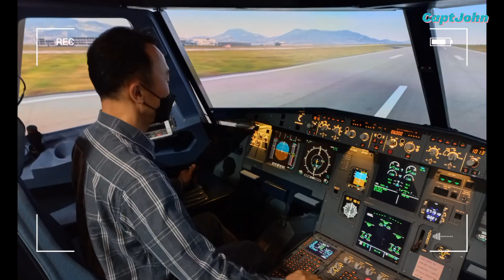[Pilot Vlog] Airlines Pilot Life after Covid19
코로나 이후 다시 재입사 기회를 준 비엣젯에 감사하며 이 영상을 만들었다.
코비드이후 비행환경이 많이 달라졌다.
언제쯤 다시 예전으로 돌아갈지...
하루 빨리 예전처럼 전세계를 자유롭게 다니고 싶다.